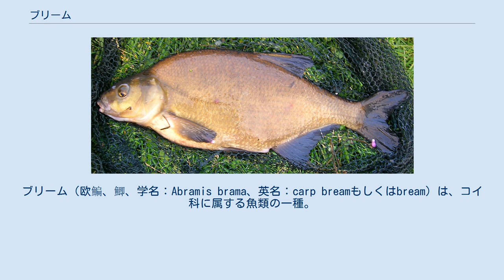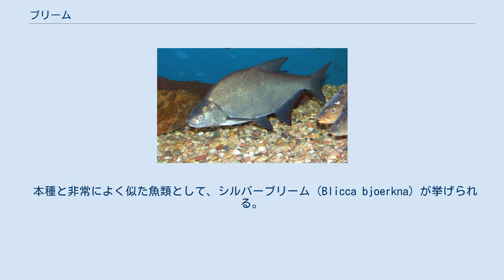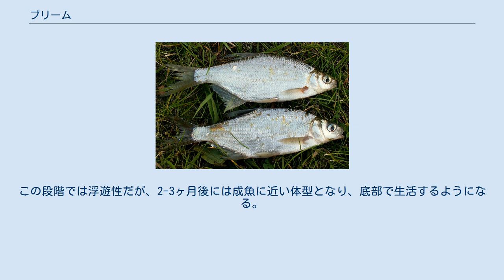ブリーム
ブリーム（欧鯿、鯽、学名：Abramis brama、英名：carp breamもしくはbream）は、コイ科に属する魚類の一種。
ヨーロッパの河川や湖沼、用水路に広く分布する淡水魚で、漁獲対象種でもある。
 ブリームは欧州の淡水域で一般的な種類で、その自然分布はアルプス・ピレネー山脈以北およびバルカン半島にかけて広がる。
アイルランドやイベリア半島・イタリアにも移植されているほか、黒海・カスピ海・アラル海周辺などアジア地域にも生息している。
 ブリーム（下）とシルバーブリーム。
特に若魚の時点では区別が難しい ブリームは30-55 cm程度に成長し、最大では75 cm、重量は2-4 kgほどになる。
体は左右に平たく側扁し、体高は高く、口はやや下向きにつく。
体色は銀灰色だが、澄んだ水域に住む老成魚は銅色になることもある。
鰭は着色せず、灰から黒色。
 本種と非常によく似た魚類として、シルバーブリーム（Blicca bjoerkna）が挙げられる。
確実な鑑別方法は背鰭の第1鰭条から側線にかけての鱗の枚数（横列鱗数）を数えることで、ブリームは11枚以上、シルバーブリームは10枚以下である。
シルバーブリームの成魚は胸鰭の基部が赤くなることも、鑑別点の一つである。
他のコイ科魚類と同様に、ブリームは、ローチなどの他種と容易に交雑する。
 プラハで展示される成体 ブリームは一般に河川の下流域や、藻類と泥底に富む湖沼に生息する。
汽水域に進出することもある。
 成熟した銅色のブリーム（オランダ産） 底部で群れを作って生活する。
夜間に岸辺で餌を探し、澄んだ水域の砂底には摂餌の痕跡を見出すことができる。
顎を突き出して水底を掘り、ユスリカの幼虫・イトミミズ・貝類などを捕食するほか、水草やプランクトンも餌としている。
 ブリームの繁殖期は4-6月、水温17℃付近の時期が多い。
雄は縄張りを形成するようになり、雌は10-30万個の卵を水生植物に産みつける。
3-12日で孵化した仔魚は、卵黄嚢を吸収するまで水草に張り付いて過ごす。
 稚魚は成魚とは異なり細身だが、側扁した体と銀色の体色をもつ。
この段階では浮遊性だが、2-3ヶ月後には成魚に近い体型となり、底部で生活するようになる。
性成熟には3-4年を要する。